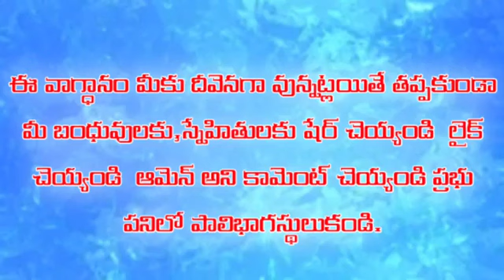అనుదిన వాగ్ధానం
Pas.Jeeva Sagar
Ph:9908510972